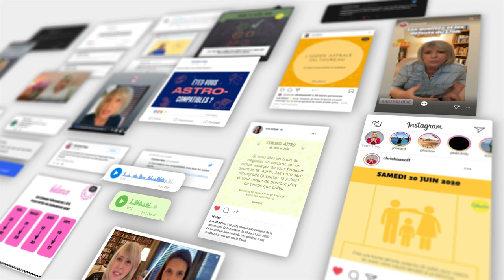Horoscope Cancer ♋️ Janvier 2023 par Christine Haas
🌞 horoscope gratuit du signe du cancer pour le mois de janvier #2023 avec des conseils en astrologie et en psychologie.

⭐️ Retrouvez votre signe:
0:00 Introduction
0:32 Ambiance
2:21 Activités
4:14 Vie affective
6:19 Vos jours top
6:42 Bye bye